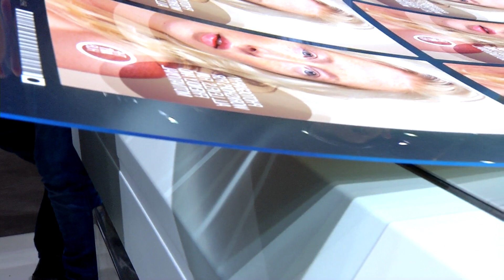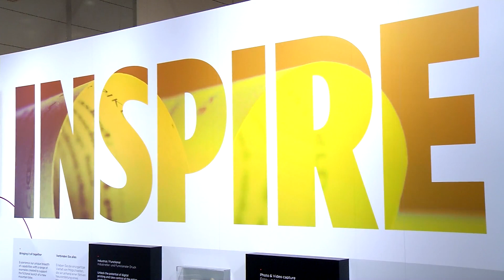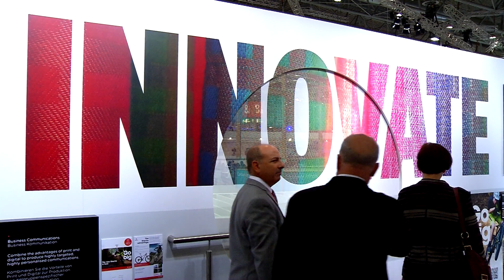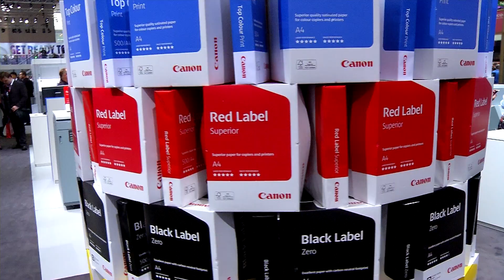drupa 2016 - Canon